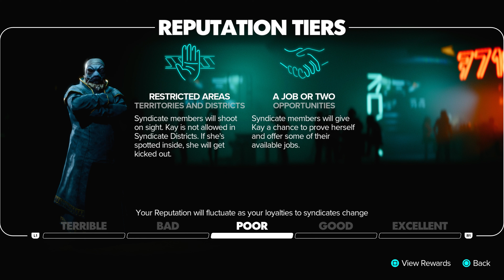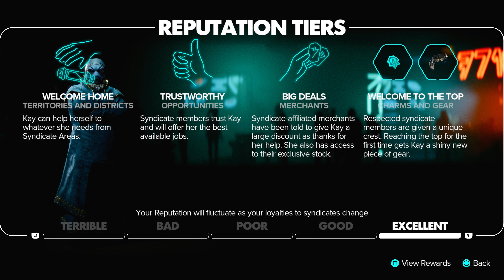Meeting Gorak the Pyke Crime Boss - Star Wars Outlaws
Experience the first-ever open world Star Wars™ game, set between the events of The Empire Strikes Back and Return of the Jedi. Explore distinct locations across the galaxy, both iconic and new. Risk it all as Kay Vess, a scoundrel seeking freedom and the means to start a new life, along with her companion Nix. Fight, steal, and outwit your way through the galaxy’s crime syndicates as you join the galaxy’s most wanted.